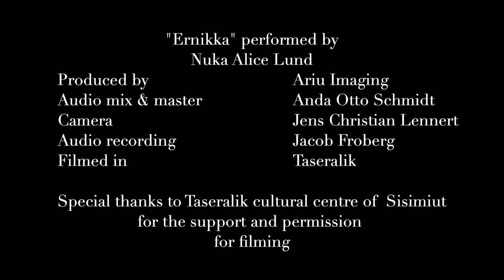Ernikka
Una inngerut erninnut aqaataavoq

Oqaasertai:

Erninnguakka-aa asanaqisusi anaanap asavasi
Ajja a jaja ajjaja a jaja
Anaanap asavasi

Ernikkalu pingasuulluta inooqatigiilerpugut angajulleq marlunnik ukioqartoq nukarlerlu ataatsimik ukioqartoq. Taamaasilluta pingasuulluta ilaqutariittut ulluinnarni inuunitsinni immitsinnut kaammatorlutalu tapersersoqatigiilluta inuuneq ingerlapparput.
Qilaatersorneq ilinniaqqaalerakku uannut assut unamminarpoq, ilaannilu nangaaneq imminullu naammaginnginneq misilittaaninni misigisarlugu. Taamaasillunga arfininngornermi uagutsinni qilaatiga tigoqaara inngerullu ilinniartitsisunnit Pauline Lumholdtimit ilikkagara sungiusarlugu akunnattooqattaaleruttorlunga imminut nangartarlualeruttortunga ernima nukarliup, taamani sisamanik ukioqarluni, sunaaffa sofamut innaamiannguarluni isiginnarujoorlunga pilerpaanga: ”Kaa anaan´ kakkattutit!” Taamallu oqaannartoq nangaanera ajukkunnermillu misiginera tamaat tammartippaa. Iliuutsip annikikkaluassusia uannut nukimik assut tunisivoq.
Taamaaleriallaataa tassanngaannaq qamanngarsuaq ernikka asaammerlugit pikkunavimmik inngilerpunga aqarlugit, asulumi nangaanera tammarluaasariarmat tivalluataangaarama qilaatigalu katulluangaarakku, siullerpaamik tivaneq, katuarneq inngernerlu aatsaat taamat ataqatigiittsigisumik atorlugit. Ernima aqarneqarnertik pikkugingaaramikku natermi qaqariilillutik tanngangaaramik qanoq pissusilersussanerlutik nalulerlugu! Naa ASAVAKKAMI!

Aaqqissuussisoq: Ariu Imaging
Nipigissasoq Anda Otto Schmidt
Assiliisoq: Jens Christian Lennert
Nipimik immiussisoq: Jacob Froberg